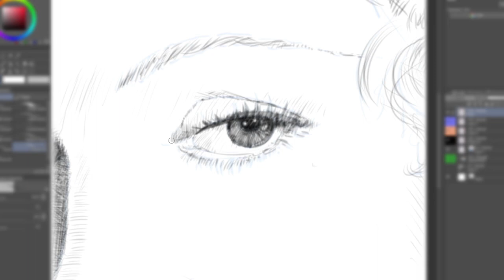Sketching Myrna Loy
Sketching Myrna Loy  with Clip Studio Paint.

Music Title:  The Lovely Madness.